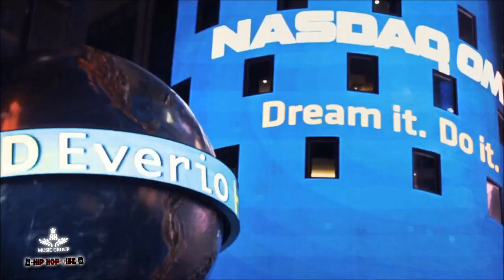Cliff Po - True Religion ft SativaHigh [Directed By Cliff Po] (OFFICIAL MUSIC VID)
Vote Cliff Po for the 2013 Urban Underground Music Awards

Nominated for "Most Exciting Artist of The Year", "Buzz Factor of the Year" & "Most Original Male Artist"